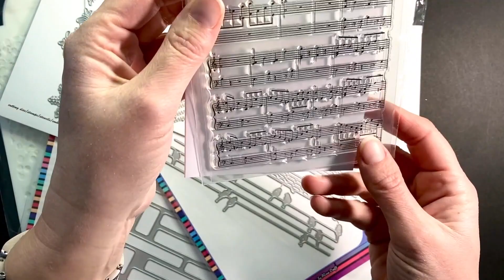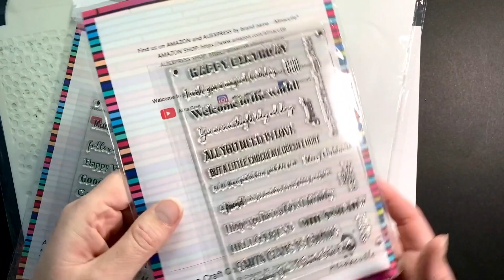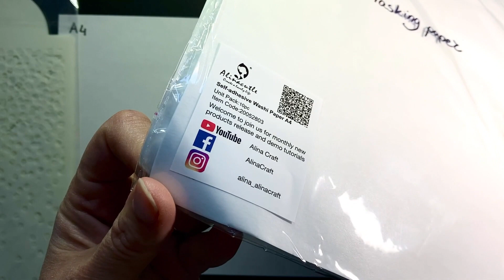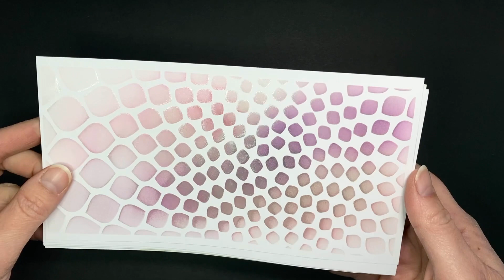Alina Craftstore Alinacutle | Aliexpress Designteam products Haul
Tap for PRODUCT LIST
November 11-12 huge discounts in the shop!!!
Here I show you the products I will be working with for the next months 🥰🥰🥰

🥰Check out my Instagram or facebook page if you don’t want to miss out on all pictures of all my designed cards!

@alina_alinacraft store has awesome designs for stamps, stencils and dies. All original designs, no rip offs!

Artist: Hachiko, The Faithful Dog.

🥰 Please don't hesitate to ask me anything in the subscribtions.